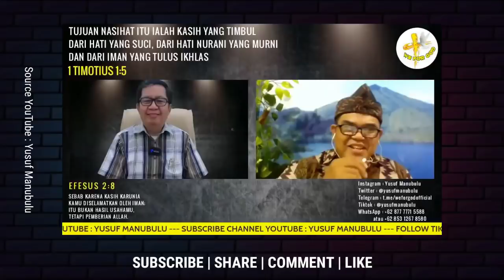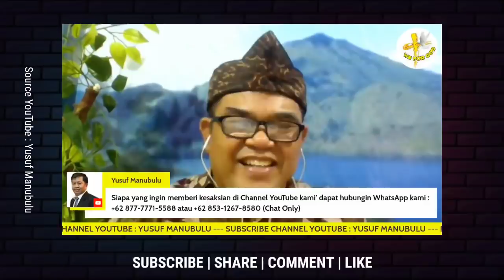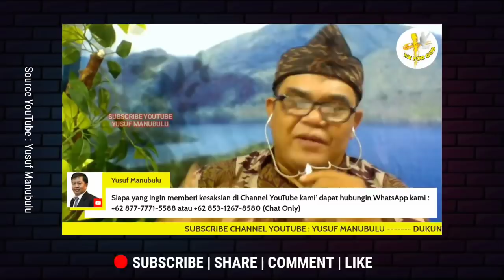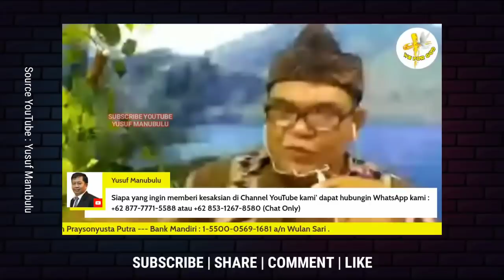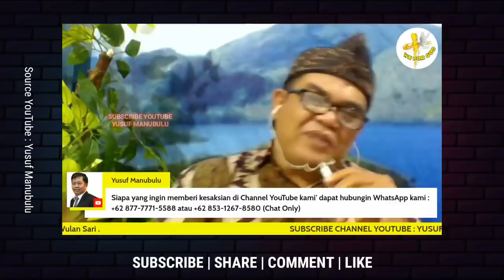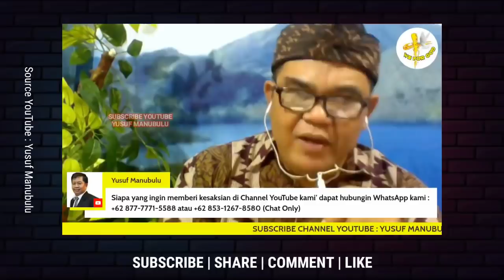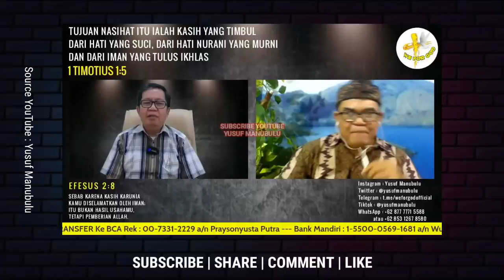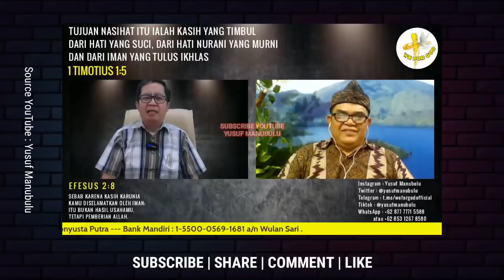GEGER!! Kesaksian Muslim Sunda ini membuat Ratusan Muslim Murtad Terima Tuhan Yesus❗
Dukungan untuk Pelayanan Ps. Yusuf Manubulu dapat di lakukan melalui :

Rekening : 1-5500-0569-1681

BCA a/n : Praysonyusta Putra
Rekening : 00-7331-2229